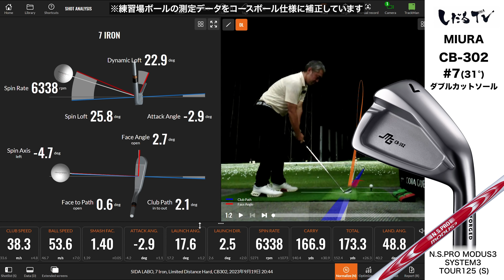三浦技研『ＣＢ−３０２』アイアン トラックマン試打